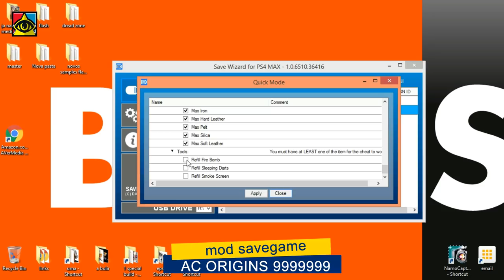AC ORIGINS 9999999 PS4 mod save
dont forget to resign

500 sub's check ✅
1000 sub's check ✅
1500 sub's check ✅
2000 sub's check ✅
2500 sub's check ✅
3000 sub's check